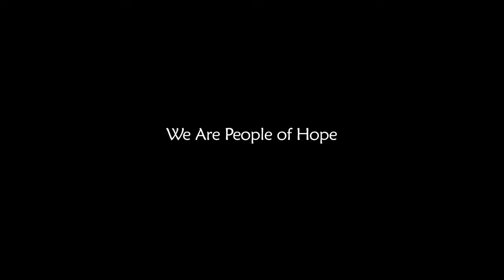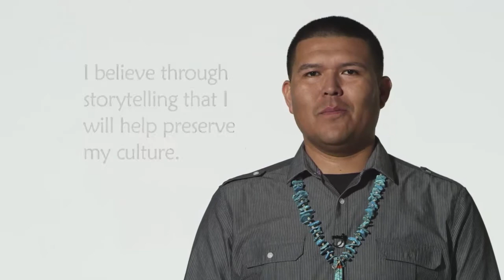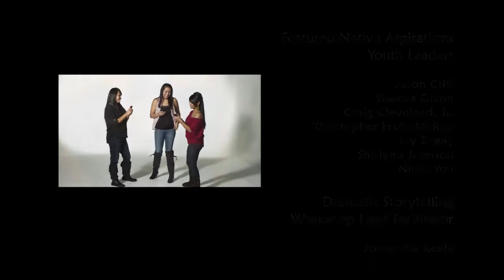We Are People of Hope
American Indian and Alaska Native youth on violence, bullying, and suicide.